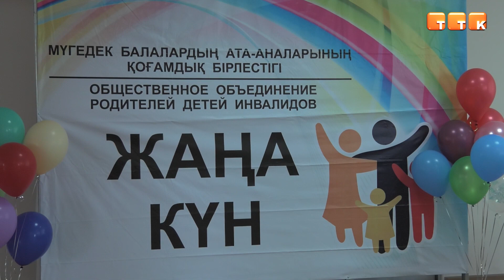Приятное детям.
В Темиртау прошло интересное мероприятие для детей с особыми потребностями.
Сегодня был особенный день для детей с ограниченными возможностями нашего города.
Алия Баймурзина, председатель ОО родителей детей инвалидов «Жаңа күн»: «Два раза в год мы устраиваем праздник для детей. Я думаю, что они очень нуждаются в таком мероприятии, потому что они особенные дети. Они не могут сказать родителям, где и что у них болит, не могут донести, что конкретно им необходимо. Еще некоторые не могут сами кушать и ходить в туалет. Родителям порой очень сложно говорить на эту тему с другими людьми. Для этого и было открыто это объединение: чтобы люди знали, что такие дети есть, что они находятся с нами в социуме: ходят с нами в школу, садик».
Всего на мероприятие было приглашено 20 детей. Они танцевали вместе с аниматорами и играли в различные интересные игры.
Айнагуль Кулманова, житель г. Темиртау: «Хорошо, что подобных мероприятий в нашем городе много. Мой ребенок здорово повеселился и чувствует себя хорошо. Спасибо большое организаторам».
На мероприятии, помимо организованного праздника был накрыт сладкий стол. Отметим, что на сегодняшний день в данном объединении числятся 63 ребенка с различными отклонениями.